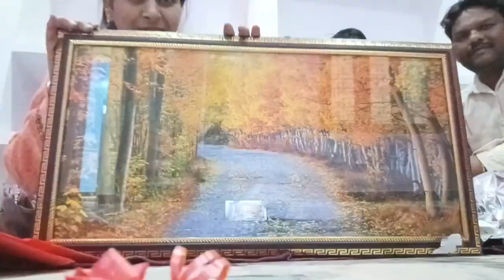mummy ने अचानक बुलाया अपने घर , देखिए क्या-क्या मिला हमे गिफ्ट में , मिली खूब बधाईयां